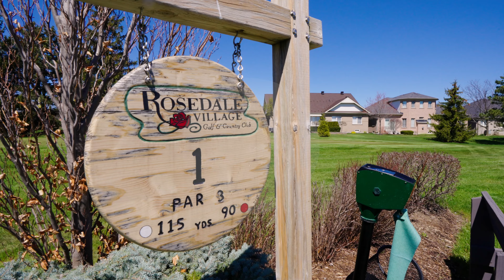114 65 Via Rosedale | THE MAYER HARMAN TEAM